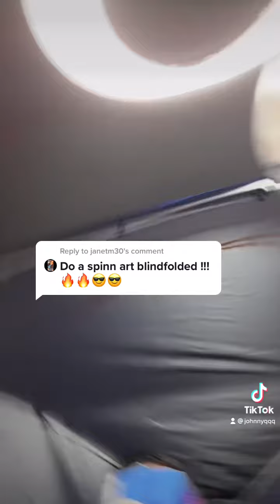Making Spin Art BLINDFOLDED!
Making Spin Art BLINDFOLDED! This was fun to make! Hope you enjoy the video!

Johnny Q
511 E Walnut Street